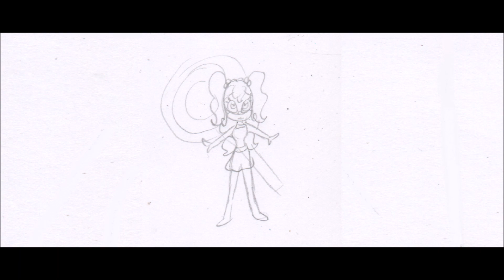Happinix Club - Sugar Magic Winx Transformation (Animatic)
I'm basically starting on the animatics for my fanmade Winx Club transformations.
Here's one with my oc Sugar.